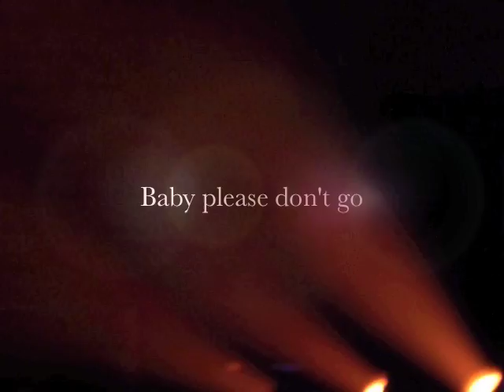Aerosmith Barcelona extracts3.mov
Close to the end of the show the good cover of Big Joe Williams, "Baby please don't go"... Then came the encore, starting with the mythical "Dream on"... Shame on the acoustics...